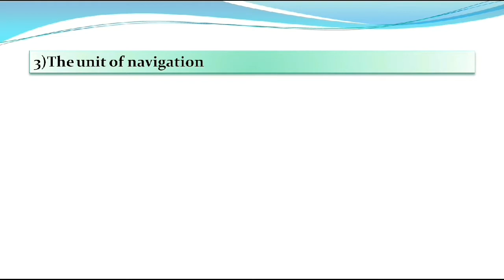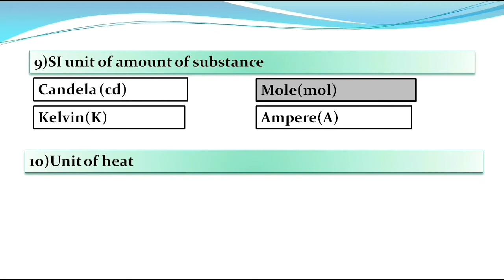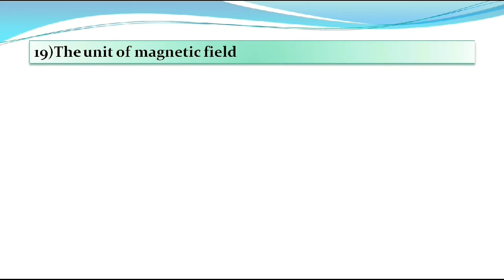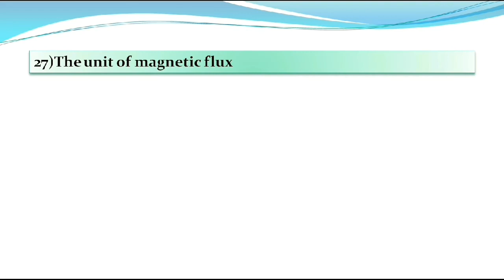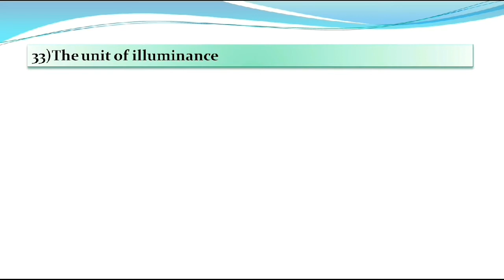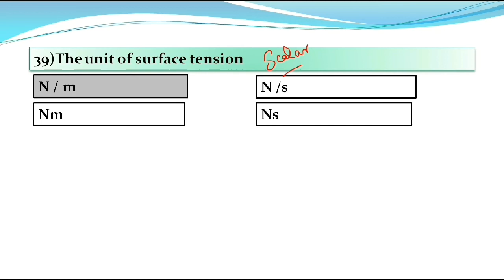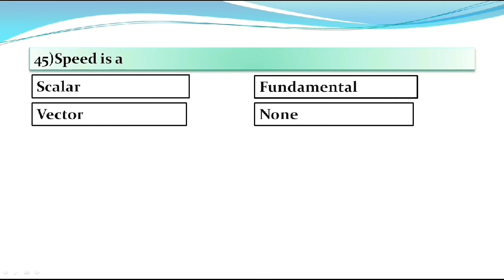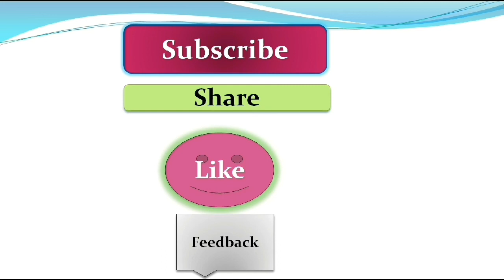RRB NTPC/Group D 2020-General Science-mcq| RRB NTPC most expected question in Tamil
RRB NTPC/ RRB GROUP D general science 50MCQ's in tamil